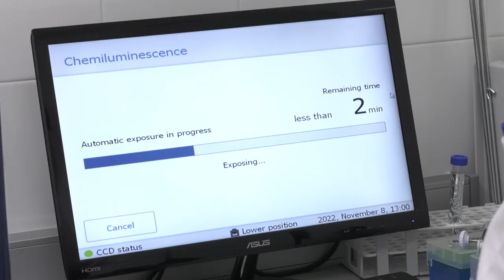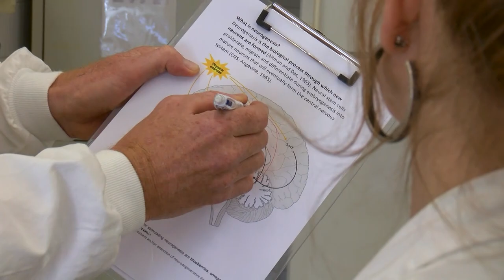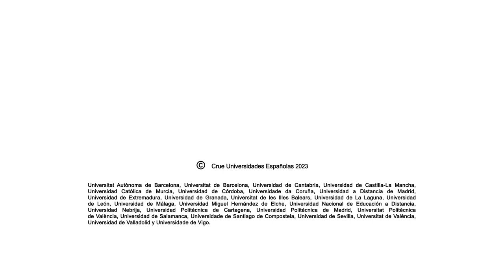¿Nacen nuevas neuronas en el cerebro adulto?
El uso de células madre resulta una herramienta muy interesante para el estudio in vitro de mecanismos moleculares implicados en las enfermedades neurodegenerativas ya que, a partir de ellas, se podrían generar nuevas células que serían usadas para intentar restituir aquellas que no funcionan correctamente como consecuencia de la patología.
En las enfermedades neurodegenerativas, las células del sistema nervioso central dejan de funcionar o mueren. Hoy en día se desconocen las causas que lo provocan, aunque se han descrito algunos factores genéticos o ambientales que podrían estar relacionados con alguna de estas enfermedades. Actualmente las investigaciones en terapia celular y medicina regenerativa suponen algunas de las estrategias para el tratamiento de estas enfermedades.
Los trastornos neurodegenerativos habitualmente empeoran con el tiempo y no tienen cura. El objetivo final de gran parte de las investigaciones sobre el cerebro es descubrir tratamientos para detener o revertir las enfermedades neurodegenerativas, así como el descubrimiento de marcadores tempranos de la enfermedad que permitan actuar sobre ellas antes de que se desarrollen sus síntomas.